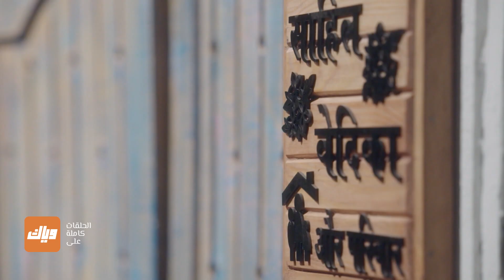مسلسل عندما التقينا - حلقة 34 - جزء 1 - حلقة كاملة | وياك